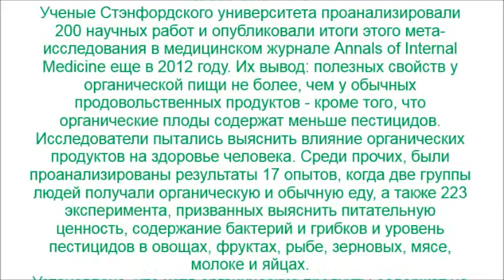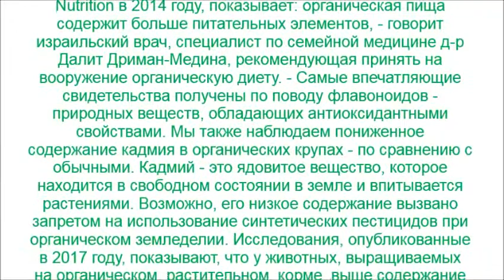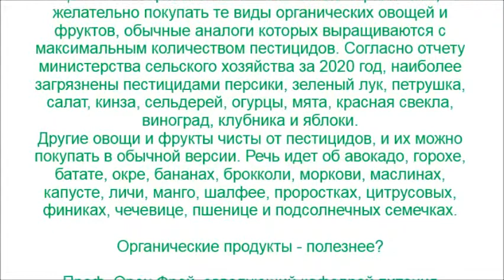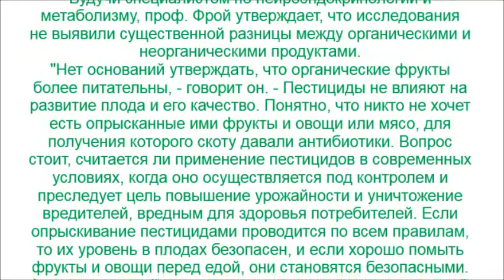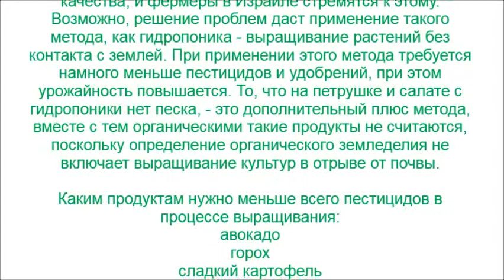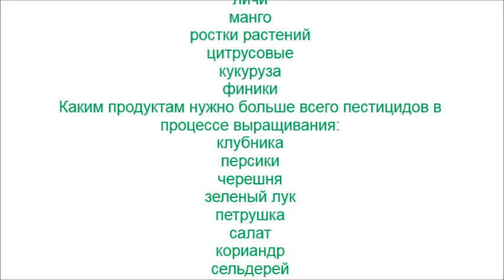Действительно ли - органические продукты, полезнее обычных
Исследователи пытались выяснить влияние органических продуктов на здоровье человека. Среди прочих, были проанализированы результаты 17 опытов, когда две группы людей получали органическую и обычную еду, а также 223 эксперимента, призванных выяснить питательную ценность, содержание бактерий и грибков и уровень пестицидов в овощах, фруктах, рыбе, зерновых, мясе, молоке и яйцах.